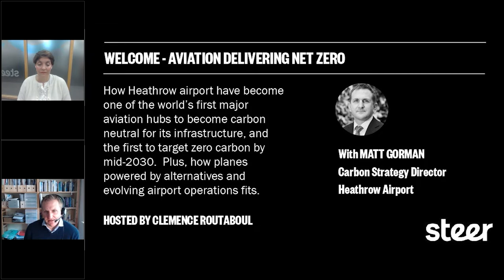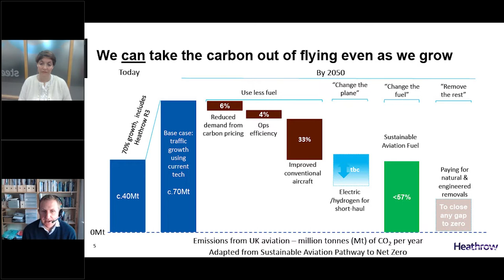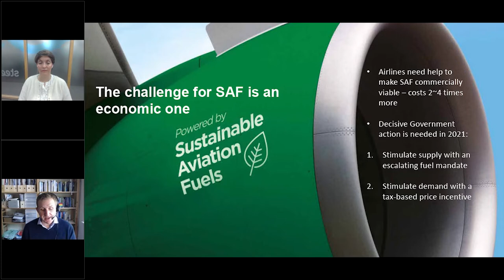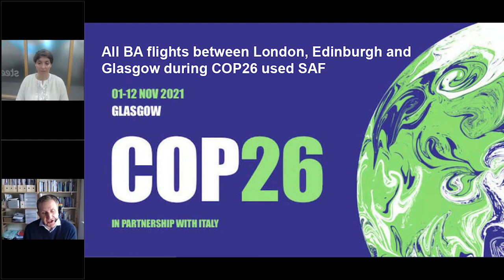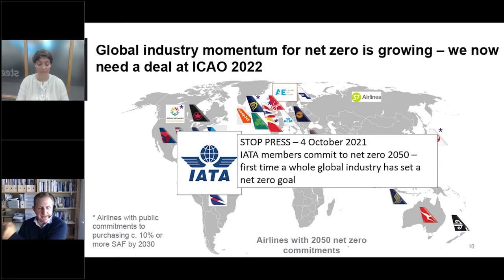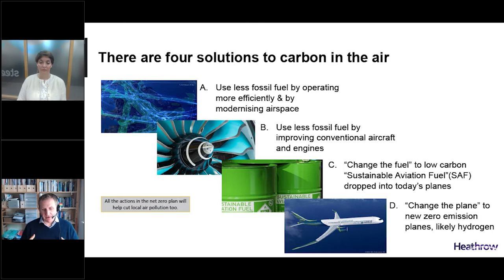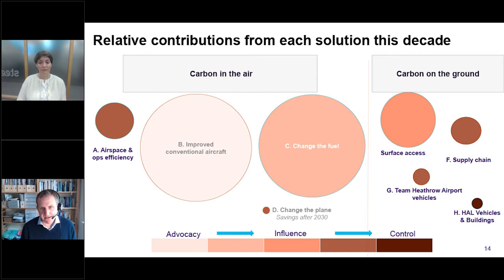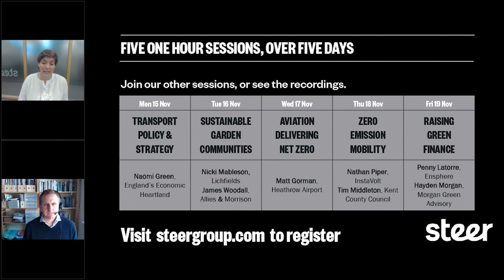Net Zero by 2030 - Fact or Fiction | Aviation delivering net-zero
The clock is ticking on the Paris Agreement stretch target to limit global warming to 1.5°C, yet on the eve of the COP26 summit in Glasgow, UN Secretary General António Guterres declared that current commitments of the shipping and aviation industry “are more consistent with warming way above 3 degrees”.

Heathrow airport has become one of the world’s first major aviation hubs to become carbon neutral for its infrastructure, and the first to target zero carbon by the mid-2030.

Hear from Matt Gorman, Director of Heathrow airport carbon strategy on the airport leading plans to remove carbon from aviation.